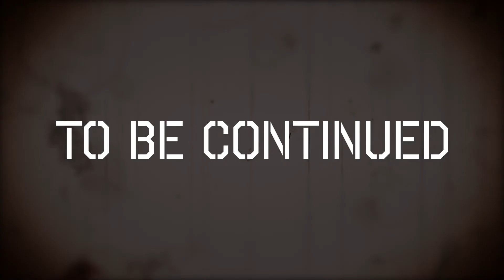METAL GEAR SOLID V: PHANTOM PAIN - Part 2 - MDT5K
KEPT YOU WAITIN' HUH?
We're back to Metal Gear Solid V: The Phantom Pain with some more chaos! Paul this time gets decoy-crazy, blows some stuff up, and tries to extract the highly-skilled soldier... well, we'll see what happens there. :D

castlerook13 ( @CastlerookBlogs )
jabberwocky1986 ( @ChrisJabberwock )